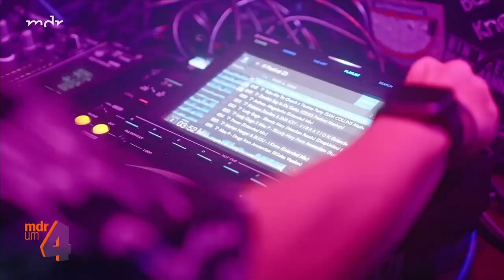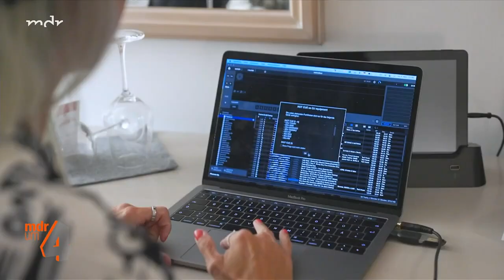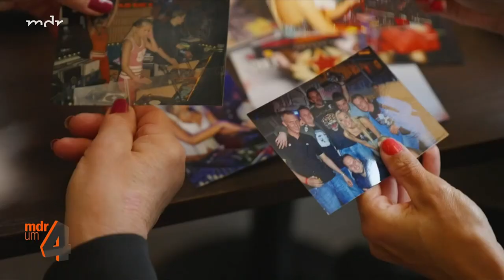DJane "2Elements" unterwegs in Dubai, Frankreich und Brasilien | MDR um 4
Ihr Beruf: Leute zum Tanzen bringen. Und das macht sie so gut, dass sie auf der ganzen Welt gefragt ist. Bekannt als „2Elements“ ist die Thüringerin weltweit als eine der wenigen Frauen erfolgreich in der Discoszene unterwegs. Die Greizerin gehört zweifelsohne zu den musikalischen Aushängeschildern Mitteldeutschlands, so wie Stereoact aus dem Erzgebirge oder Purple Disco Machine aus Dresden, der mit einem Grammy in diesem Jahr sogar einen der wichtigsten Musikpreise der Welt gewann.